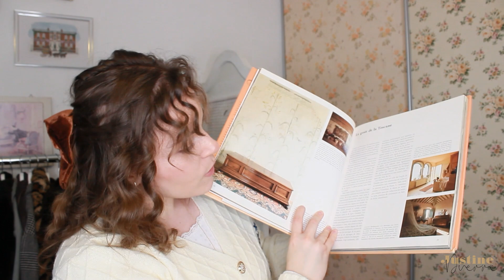HAUL RESSOURCERIES | DÉCO, LIVRES VINTAGE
Je vous montre mes achats récents en ressourceries !

Instagram & Tiktok : @ elizabethduerre
SKILLSHARE Pour bénéficier de cours gratuits pendant 1 mois !